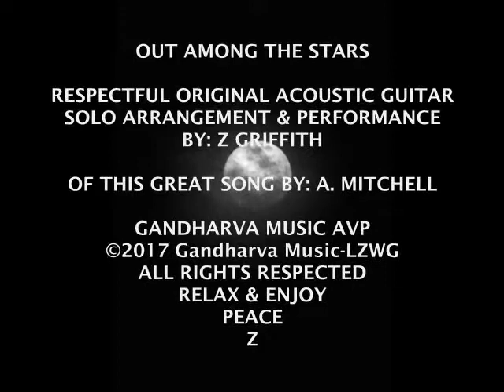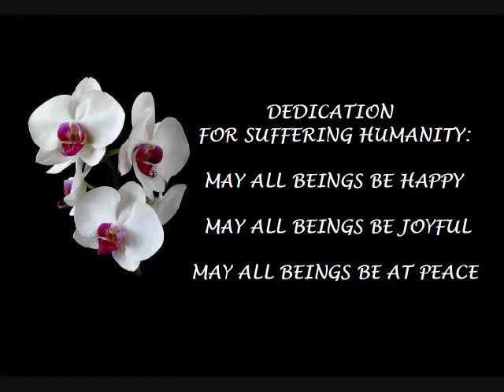OUT AMONG THE STARS - A. Mitchell Song by Z Griffith ©2017 GandharvaMusic-LZWG GM-GCS-AVP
Greetings and welcome to MrLZWG - my little music stage & forum here on YouTube (since 2011). I hope this visit today finds you in good spirits and well...and if not, I truly hope this original Music AVP brings a little peace - and maybe even a smile - into your life today. PEACE

This original Music AVP was created using an original arrangement & performance Acoustic Guitar Cover Song, of this great song by: A. Mitchell, and and a peaceful visual presentation for the "V" part...hopefully (as always) edited together in a way that you - the viewer and listener, and the one this presentation was made for - find enjoyable and entertaining, and hopefully a peaceful experience too. PEACE

Thanks for stopping by and watching/listening to my original Music AVP...PEACE

Relax & Enjoy.

***Legal Notice & Statement of Truth from Z & Gandharva Music:
ALL SOUND RECORDINGS - MUSIC & NATURE - FOUND IN THIS ORIGINAL GANDHARVA MUSIC AVP - CREATED BY Z GRIFFITH - WERE RECORDED BY - AND BELONG TO THE MUSIC ARCHIVES OF Z GRIFFITH (IN ASSOCIATION WITH GANDHARVA MUSIC SINCE circa 1998) - ALL APPLICABLE RIGHTS RESERVED